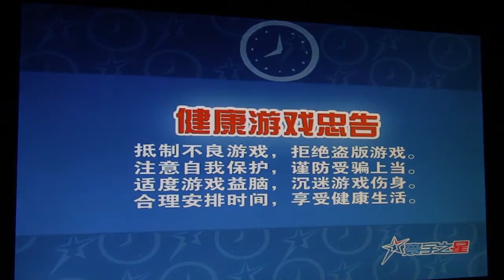The Legend of Sword and Fairy 2 - Boss Battle with Kong Lin~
Just felt like recording a video of me having fun with all four party members on the battlefield~

Sadly, Thunder Beast wasn't willing to stone Kong Lin, which he gladly did the previous time I fought him… 🤦‍♀️